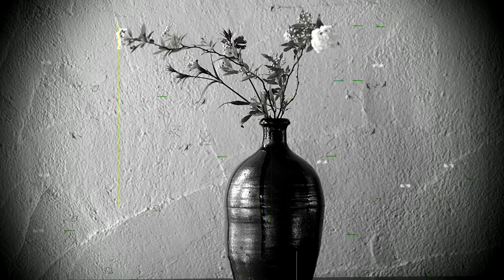6 True Scary Kidnapping Attempt Stories (ft. Serafin, The Midnight Bard)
For today's video we have 6 True Scary Kidnapping Attempt Stories. To help you bring these stories, I have an awesome narrator with me - Serafin, The Midnight Bard. He sounds amazing and narrates so well. Do check him out and give him some love!

►LINKS!

TIME STAMPS:
❤ 00:00 - 06:28
❤ 06:29 - 09:08
❤ 09:09 - 12:32
❤ 12:33 - 17:12
❤ 17:13 - 23:47
❤ 23:48 - 28:17

❤ Story 2: "This guy took pictures of me and my cousin"
Story by: u/Dangantoe

❤ Story 3: “Do you guys like wrestling?”
Story by: u/sw0le_patr0l

❤ Story 4:  "13yo & nearly the victim of an opportunistic abduction"
Story by: u/scoutlawww

❤ Story 5: "Cab driver tried to kidnap me with his mates. (Always sit in the front)."
Story by: u/frankie_fes

❤ Story 6: "Why I stopped taking the Bus"
Story by: u/Caska52